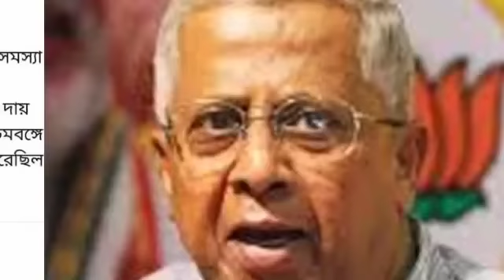হঠাৎ মমতার প্রশংসা তথাগত রায়ের! বিজেপি পুরো ধুয়ে দিলেন! তৃণমূলে যোগ দিচ্ছেন এই বিজেপি নেতা দেখুন!